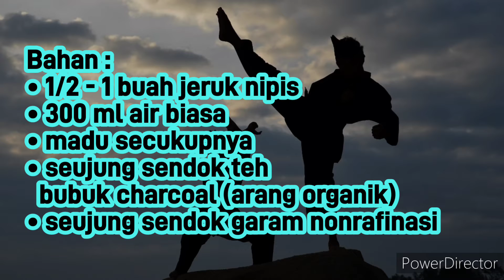Resep Peningkat Stamina 2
Semua aktivitas yang Anda lakukan memerlukan energi. Saat stamina berkurang, semangat untuk beraktivitas pun turut menurun.
Setiap kegiatan yang Anda jalani akhirnya terasa begitu melelahkan. Untungnya, ada beberapa cara sederhana yang dapat meningkatkan stamina Anda.

Cara meningkatkan stamina tubuh
Stamina adalah kemampuan tubuh untuk menjalani aktivitas fisik dan mental selama kurun waktu tertentu. Seseorang dengan stamina yang tinggi tentunya lebih tahan terhadap stres, cedera, dan rasa lelah saat beraktivitas.

Berikut adalah sederet tips yang bisa Anda lakukan untuk meningkatkan stamina.

1. Berolahraga
Berolahraga memang membuat tubuh terasa lelah, tapi olahraga secara rutin memberikan efek jangka panjang berupa bertambahnya stamina.

Olahraga rutin selama enam minggu bahkan dapat meningkatkan level energi, kualitas tidur, dan fungsi otak.

Anda bisa meningkatkan stamina melalui olahraga dengan cara seperti di bawah ini.

Olahraga kardio (jogging, bersepeda, lompat tali) selama 30 menit setiap hari
High-intensity interval training, atau olahraga intensitas tinggi dalam waktu singkat 2-3 kali setiap minggu
Olahraga angkat beban sebanyak 1-5 kali setiap hari.
Anda dapat memilih jenis olahraga apa pun, baik berlari, bersepeda, berenang, atau bahkan push-up. Kuncinya adalah mendorong tubuh Anda untuk melakukan olahraga semaksimal mungkin. Lakukan secara rutin, setidaknya 3-5 kali setiap minggu.

2. Menambah intensitas olahraga dan mengurangi jeda istirahat
Untuk membangun ketahanan otot dan stamina, batasi jeda istirahat saat olahraga selama 30-90 detik. Tingkatkan intensitas pemanasan dan olahraga agar tubuh Anda semakin terbiasa menggunakan energi.

3. selanjutnya anda dapat beriktiar dengan mencoba resep minuman ini, Semoga bermanfaat